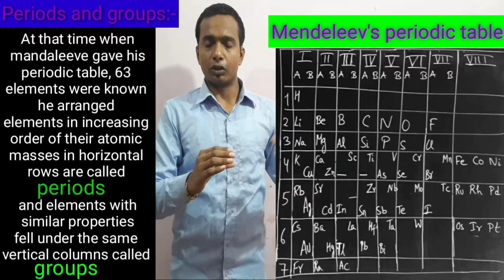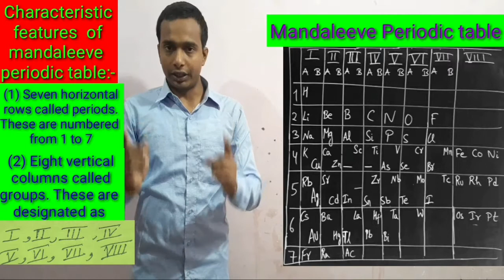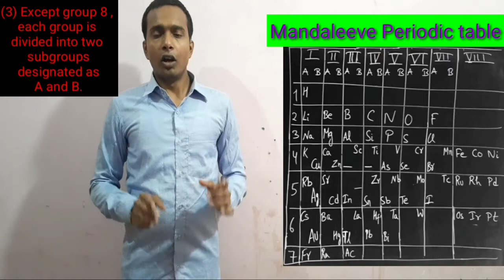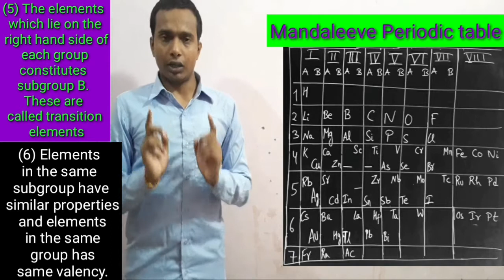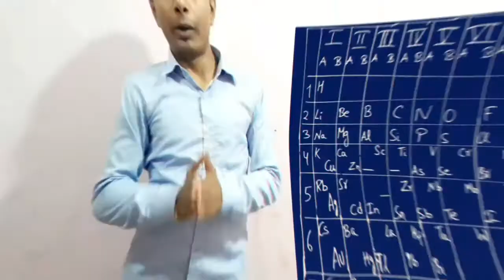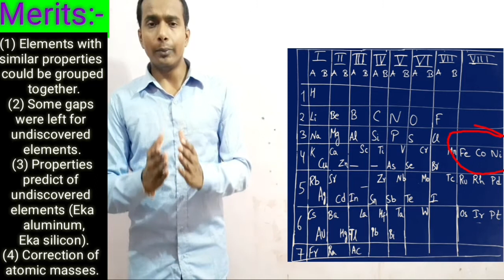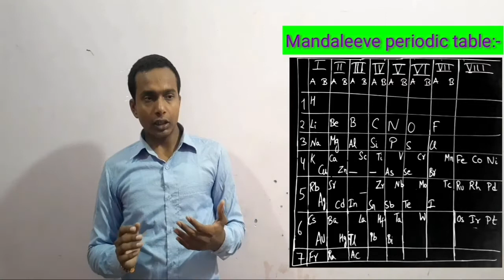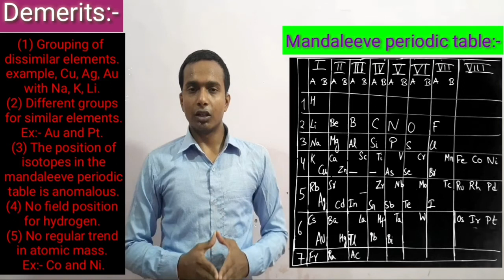Bhardwaj study centre, class:10th, Ch-5 (Periodic Classification of elements), Part-3, Mandaleeve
Bhardwaj study centre, Class:10th, Ch-5 (Periodic Classification of elements), Part-3, mandaleeve periodic table, and Study with Notes, Kapil bhardwaj